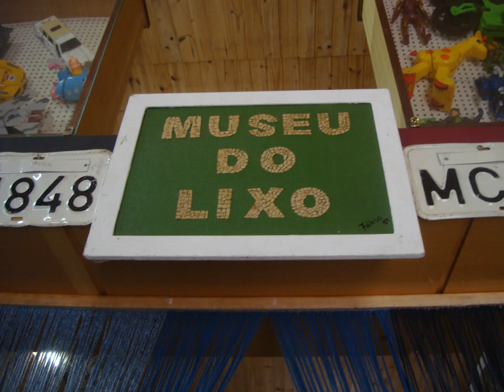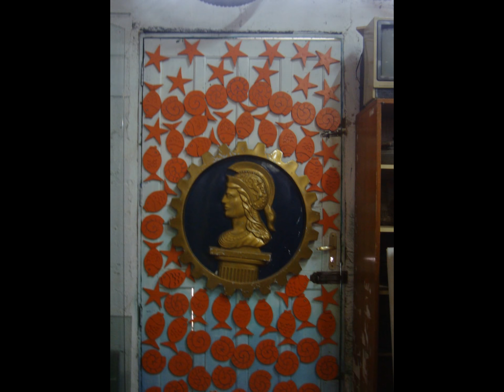Museu do lixo na Agronômica em Florianópolis-SC...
Fotos de Márcia Reis Bittencourt.